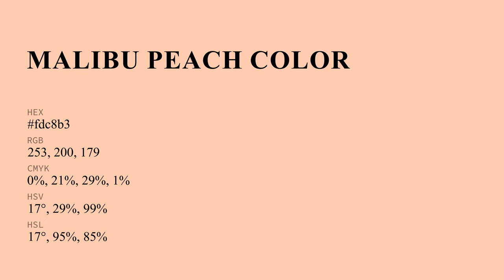Malibu Peach color fdc8b3 hex Cool Orange color fdc8b3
What color is Malibu Peach ? fdc8b3 hex, Cool Orange color fdc8b3

Hex fdc8b3 Color Code is also known as Malibu Peach color

Hex fdc8b3 Color code in RGB color code model is created after adding 99.22% red color, 78.43% green color and 70.2% blue color.
Hex fdc8b3 Color code in CMYK color (process color) code model is generated after subtraction of 0% cyan, 21% magenta, 29% yellow, 01% black.